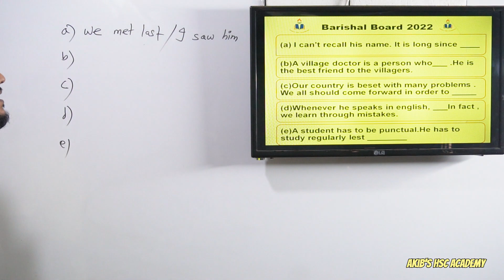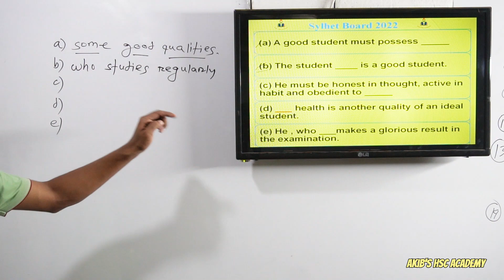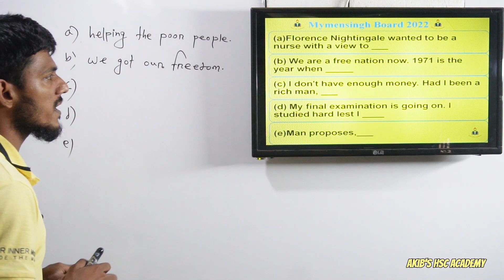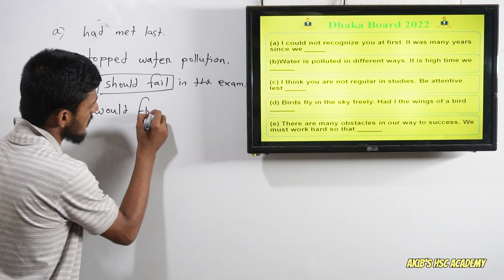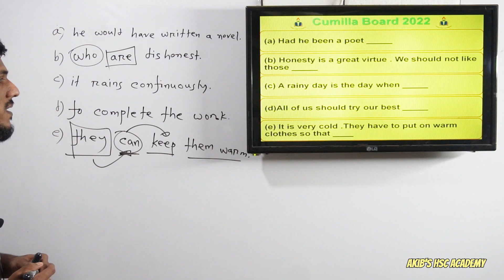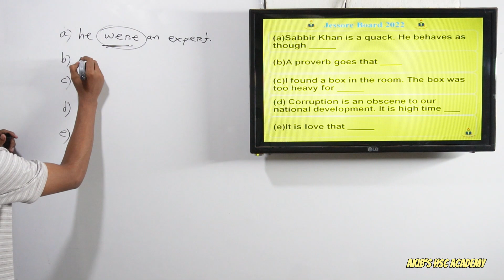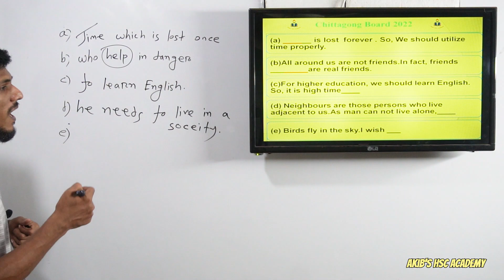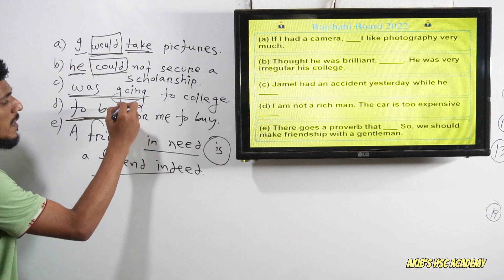Completing Sentences HSC Dhaka Rajshahi Dinajpur Chattogram Sylhet Cumilla Jashore Barishal 2022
Completing Sentences HSC All Board 2022 solution HSC|English 2nd Paper Akib's HSC Academy
Completing Sentence| Dhaka Board 2022 situation| HSC English 2nd Paper|Akib's HSC Academy
Completing Sentence| Dinajpur Board 2022| HSC English 2nd Paper|Akib's HSC Academy
Completing Sentence |Jessore Board 2022 solution| HSC English 2nd paper| Akib's HSC Academy
Completing Sentence | Mymensingh Board 2022 Solution | HSC English 2nd Paper|Akib's HSC Academy
Completing Sentences || HSC English 2nd paper || Part-01 || Akib.29
Completing Sentences HSC|| HSC English 2nd paper || Part-03 ||Akib's HSC Academy
Completing Sentences || HSC English 2nd paper || part-02 || Akib's HSC Academy
Completing Sentences || HSC English 2nd paper || Part-01 || Akib's HSC Academy